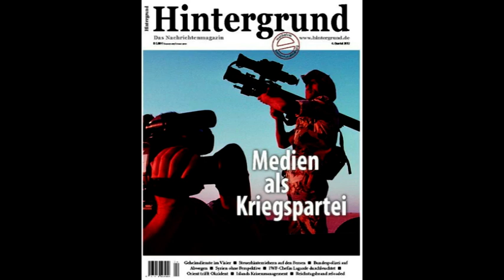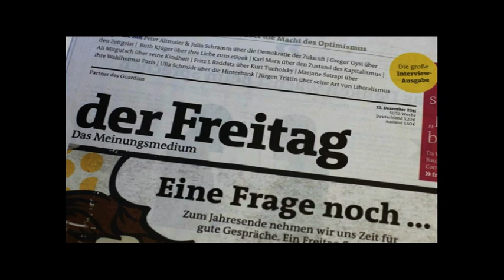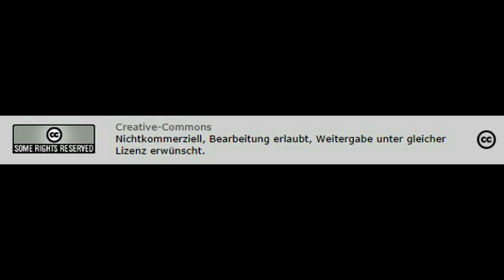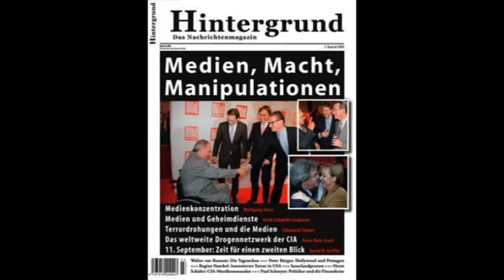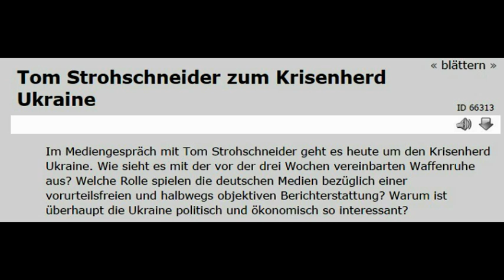Krisenherd Ukraine ll Tom Strohschneider, Chefredakteur Neues Deutschland ll 1.10.14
Antikrieg TV
Im Mediengespräch mit Tom Strohschneider geht es heute um den Krisenherd Ukraine. Wie sieht es mit der vor der drei Wochen vereinbarten Waffenruhe aus? Welche Rolle spielen die deutschen Medien bezüglich einer vorurteilsfreien und halbwegs objektiven Berichterstattung? Warum ist überhaupt die Ukraine politisch und ökonomisch so interessant?
Autor: Holger Elias
Radio: rwb, Rudolstadt
Creative-Commons